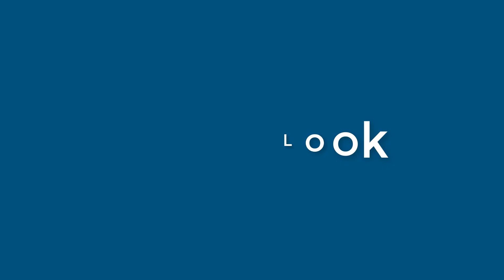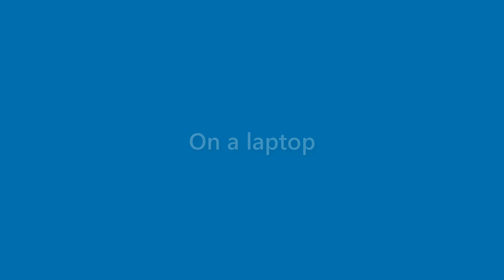Julianna Fischer - appearance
Name Look - Julianna Fischer - appearance. In this video we present "Julianna Fischer" name look and feel in various scenarios.
This video will cover:
How does "Julianna Fischer" look as a personal letterhead?
How does "Julianna Fischer" look on a business card?
How does "Julianna Fischer" look on a computer/laptop screen?
How does "Julianna Fischer" look with different background colors?
How does "Julianna Fischer" look with various fonts?